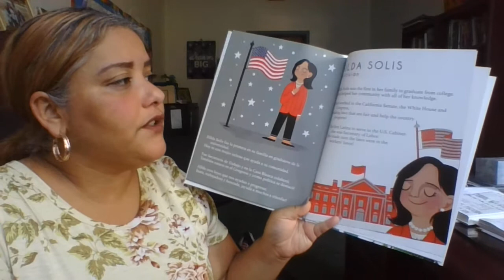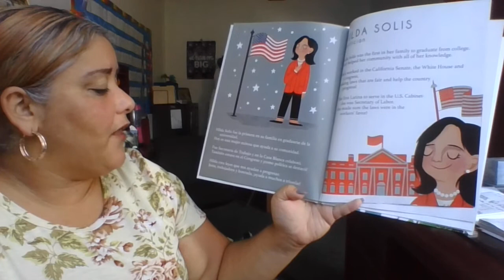Celebrate Hispanic Heritage Month with Mrs. Willis: Hilda Solis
Principal Melissa Willis is celebrating Hispanic Heritage Month by reading a different biography poem each day from the book, "Be Bold! Be Brave! Se Audaz, Se Valiente!" By Naibe Reynoso.  Today's biography poem is about Hilda Solis.